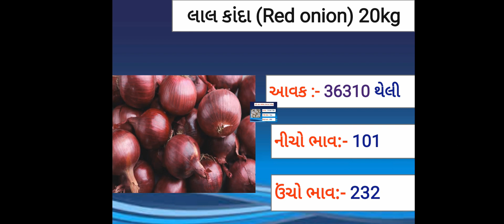આજના લાલ ડુંગળી અને સફેદ ડુંગળીના ભાવ- મહુવા || Date :- 30/04/21 || Today Onion price